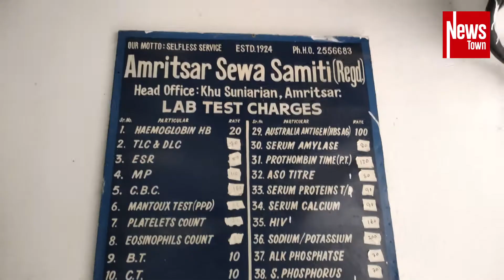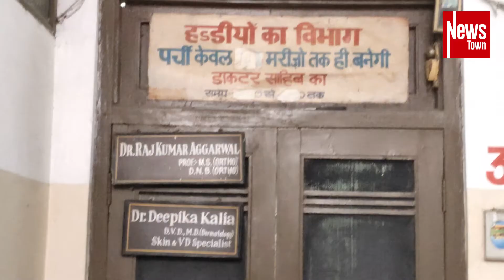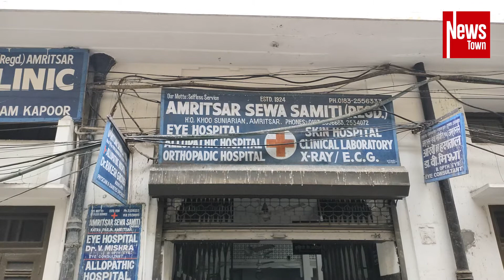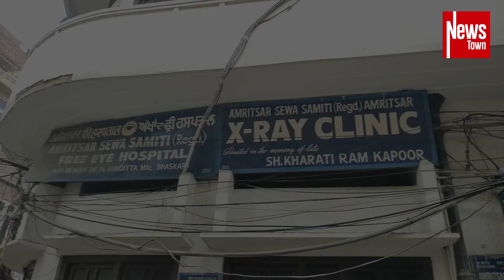EP 03 कम पैसो में बढ़िया ईलाज अमृतसर सेवा समिति